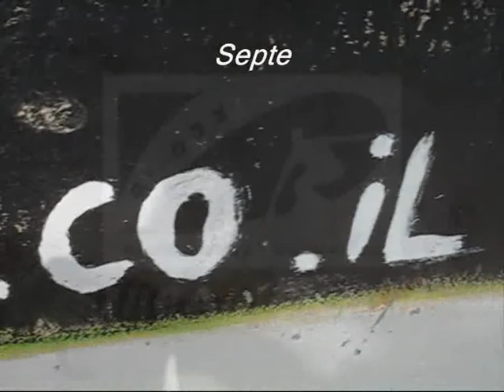Streamer's Live Surf Cam - September 29th 2012 - 15:30